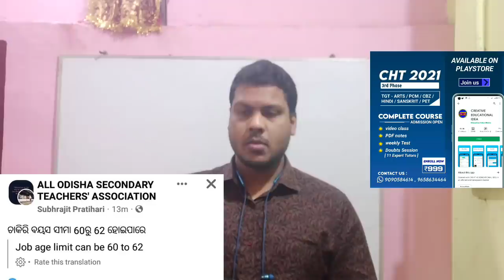Retired Age Limit Increasing again from 60 to 62 // Impact on Recruitment // Interest to Whom !!🤔